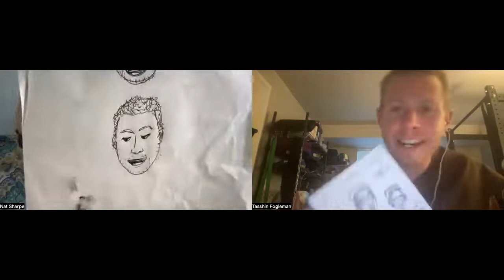Discomfort and Cringe with Nat Sharpe - Reach Truth Podcast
Tasshin talks with Nat Sharpe (@nat_sharpe_) about growing up in a Catholic community, his marriage, his history with introversion, discomfort challenges, cringe, loving kindness, and more.